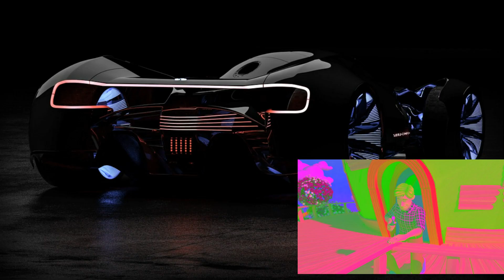Daddy B00 B00 S0NG Honey! Honey! Sound Varations in 92 seconds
Official YouTube Channel, where I taken the Cocomelon scenes for this video: @bipi8168

*All Variations in this Video are created by me (Gopel)